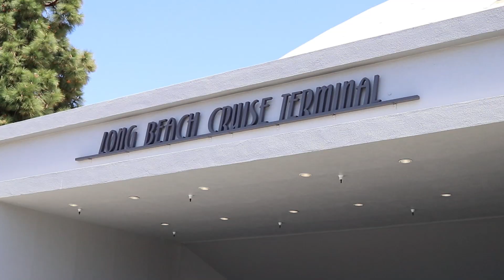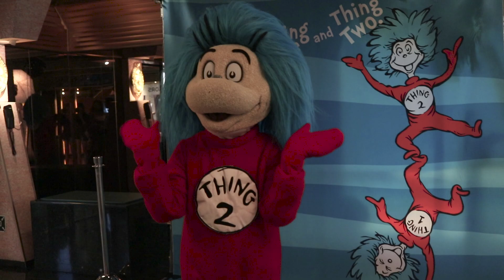Nintendo Switch My Way to Play Cruise Ship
WERE ON A BOAT and we brought the Nintendo Switch for a 3 day cruise our destination Ensenada Mexico! Special thank you to the Domingo Family for inviting us along to celebrate a very special birthday! It was my first time on a cruise and if YOU ever get the chance do it Jay and I are already planning our next ship voyage! Let us know where we should take the Nintendo Switch next?! What has your Nintendo Switch traveled to?

２ 𝘖𝘧𝘧𝘪𝘤𝘪𝘢𝘭 𝘈𝘮𝘪𝘪𝘣𝘳𝘰 𝘔𝘦𝘮𝘣𝘦𝘳
４ 𝘈𝘮𝘢𝘻𝘰𝘯 𝘞𝘪𝘴𝘩 𝘓𝘪𝘴𝘵

❝ Share your NintenDIY or NerDIY I'll FT it in my next video ❞

Josh
Jaimee
Darrin
Jason